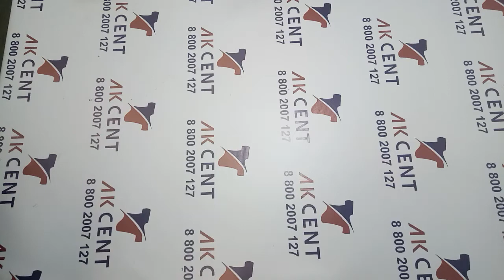Детские кепки Baby Child Caps сток Р724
Детские новые кепки.